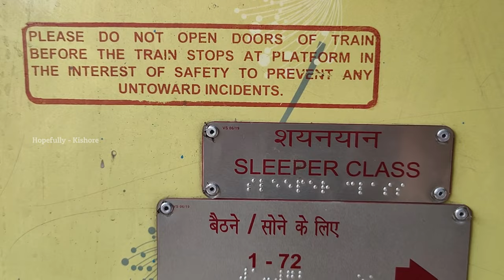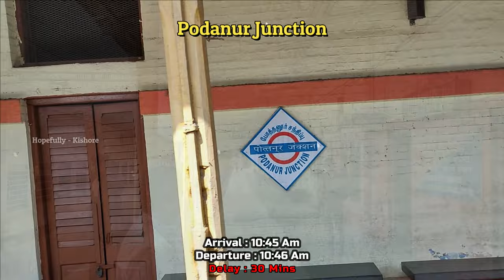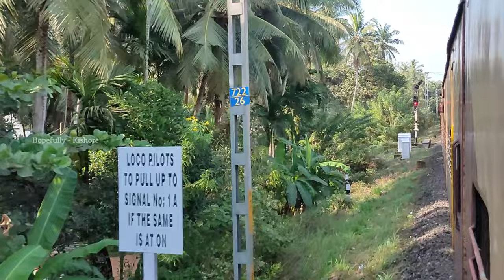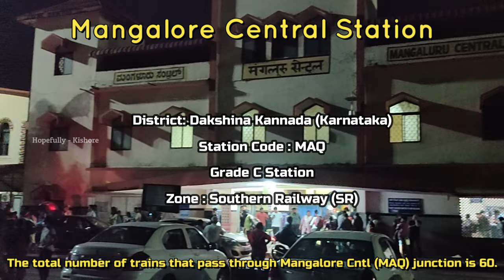Mangaluru Express Train Travel 🚆 Erode To Mangaluru Central 🚂 16159 MS MAQ Express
Train no. 16159 MS MAQ EXP is one of the major trains on this route for travelers. It starts from Chennai Egmore station and ends at Mangaluru Cntl. Due to its 49 stoppage stations, the total time taken by this train is around 20 hours. 191 intermediate Stations between Chennai Egmore and Mangaluru Central (Mangalore).

Thanks
hopefully - Kishore